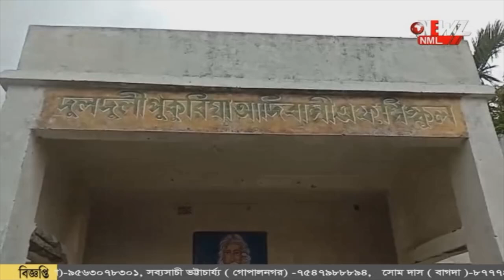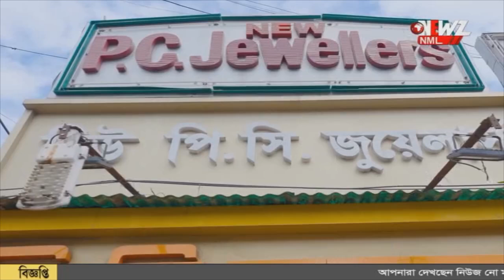অল্পের জন্য রক্ষা,খসে পড়লো স্কুল ঘরের ছাদের চাঙর।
অল্পের জন্য রক্ষা । খসে পড়ল স্কুল ঘরে ছাদের চাঙর! ছাতা নিয়ে ক্লাস করতে হচ্ছে ছাত্র-ছাত্রীদের। ঘটনা ক্ষোভ প্রকাশ করেছেন অভিভাবকেরা। চাঞ্চল্য ছড়িয়েছে বসিরহাটের হিঙ্গলগঞ্জ এলাকায়।